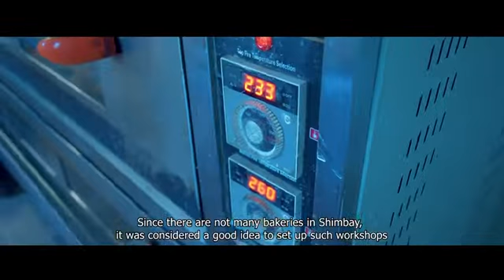We launched a bakery to support Bakhitgul from Chimbay district [English subtitles]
Food security improvement for rural communities living in the Aral Sea region is one of the priorities of the UNDP-UNFPA Joint Programme on "Building the Resilience of Local Communities Against Health, Environmental and Economic Insecurities Caused by Environmental Destruction in the Aral Sea Region", funded by the Government of Japan.

Within our activities, we supported Bakhitgul from Chimbay district, Karakalpakstan, through technical assistance. The initiative created four workplaces with a stable income for rural people.